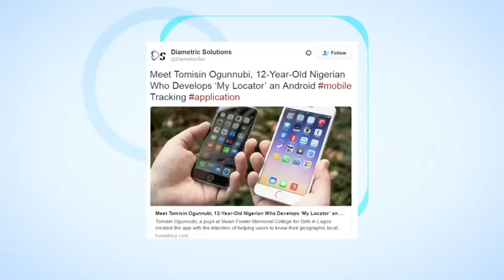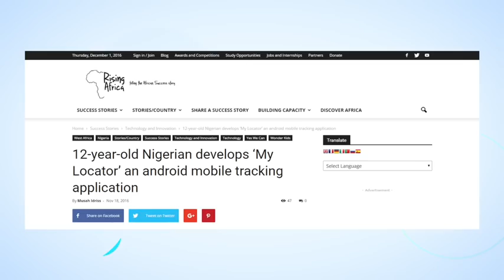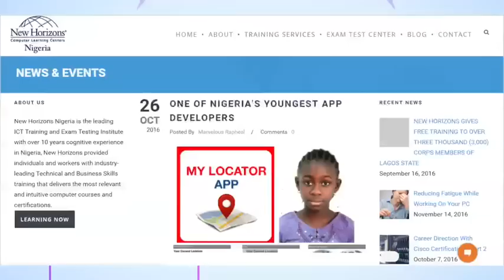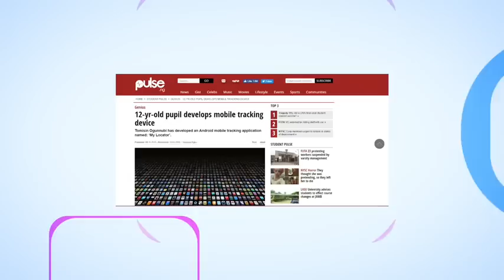Tomisin Ogunnubi On The Crunch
12 year old student of Vivian Fowler Memorial College for Girls who designed a mobile tracking app.